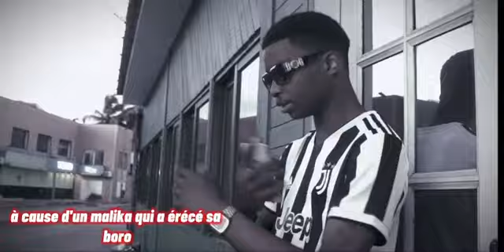AYAF _ Vérité.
AYAF dans Vérité.